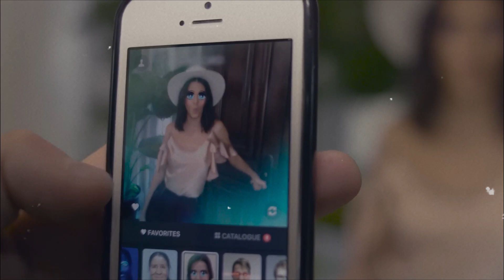IN EMOTIONS Kris Jenner's SHOCKING Move in Kendall and Corey's Relationship!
💥 Kris Jenner is making headlines again! This time, rumors suggest she’s taking shocking steps to break apart Kendall Jenner’s connection with Corey Gamble. 👀 Is Kris meddling in their relationship? Discover the truth behind the drama, the motives, and how Kendall is reacting to it all. 🌟